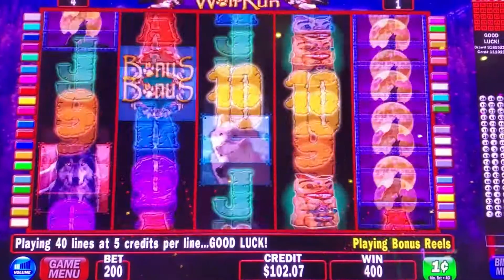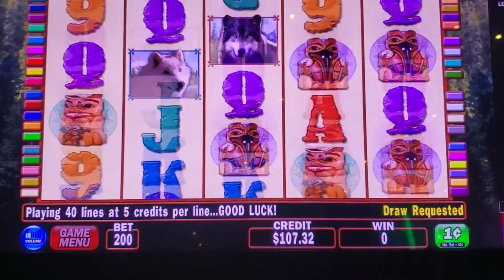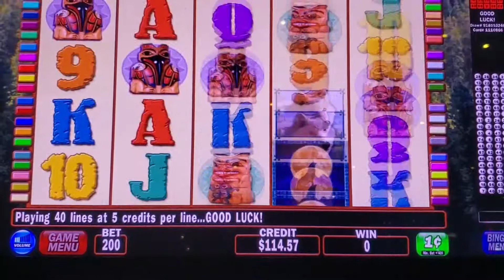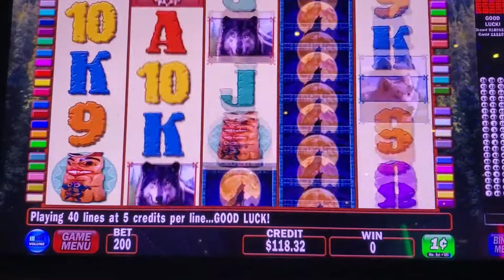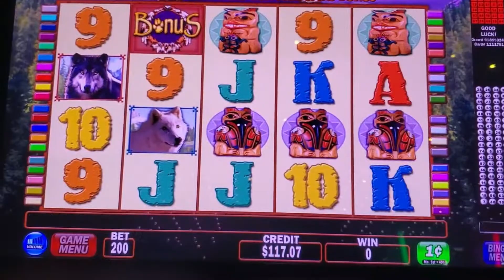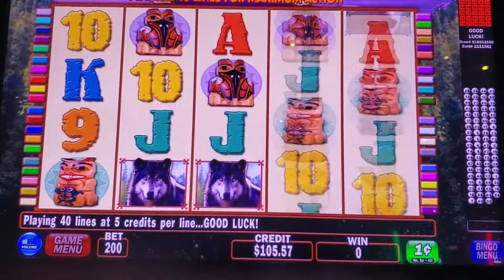Wolf run!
Wolf Run Slot Machine! Gotta take the good with the bad!